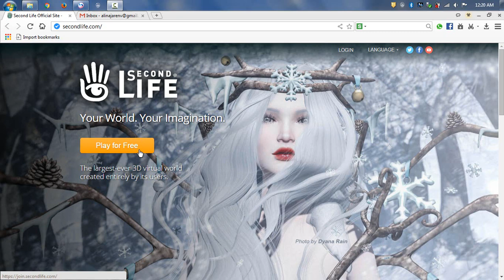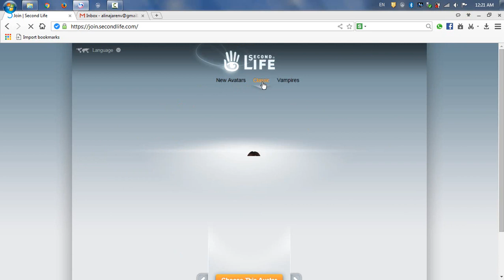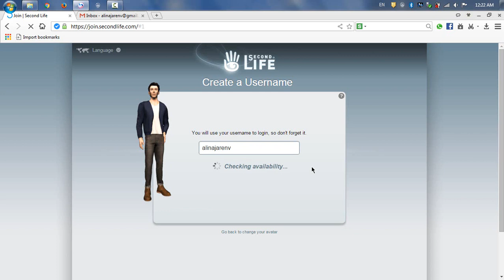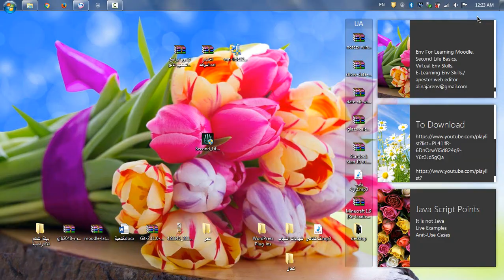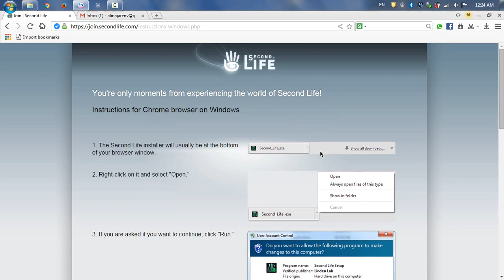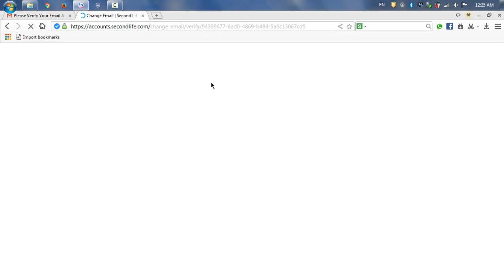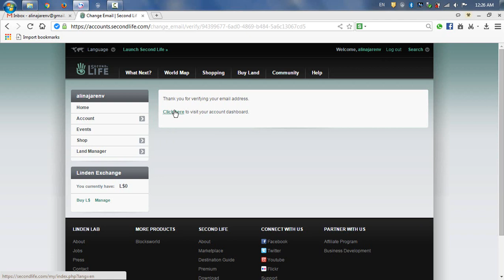Lecture Num 01: Second Life Registration